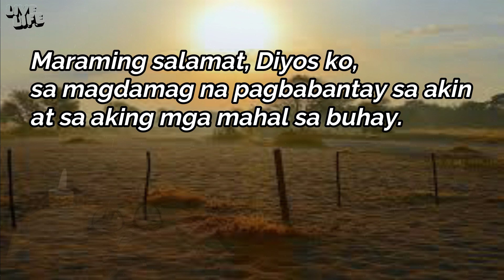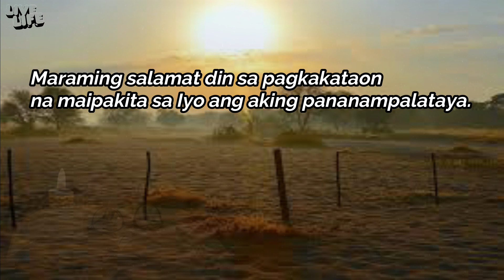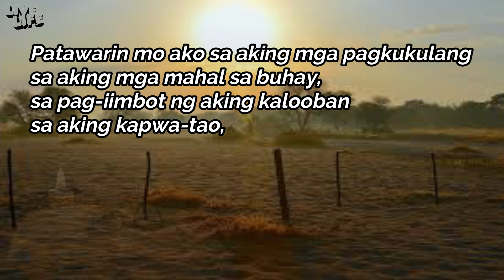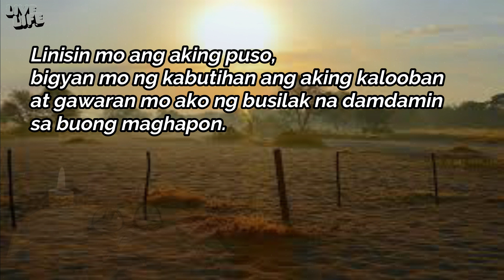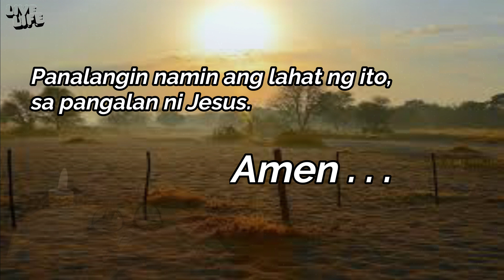Panalangin sa Umaga Pagkagising | Morning Prayer Tagalog | Dasal sa Umaga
Panalangin sa Umaga Pagkagising | Morning Prayer Tagalog

Ang panalangin sa umaga ay isang magandang gawain bago magsimulang gumawa ng anumang gawain. Dapat tayong magpasalamat sa Diyos sa pagbibigay sa atin ng panibagong pagkakataon at ihandog sa Kanya ang anumang gawain sa tinutugpang araw.